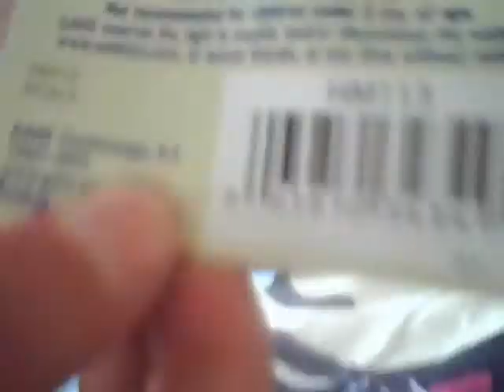Adopting Webkinz Grey Arabian and Koala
this is my friend adopting them she just dont have a yt account